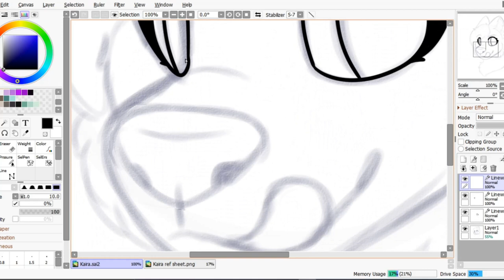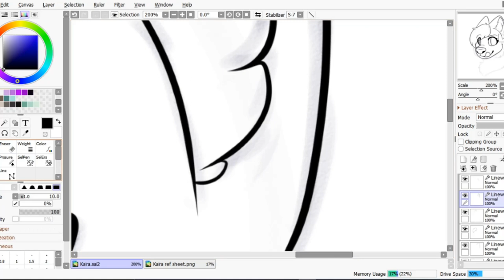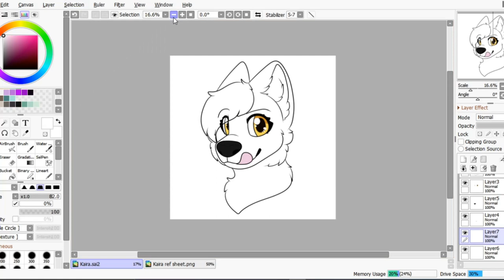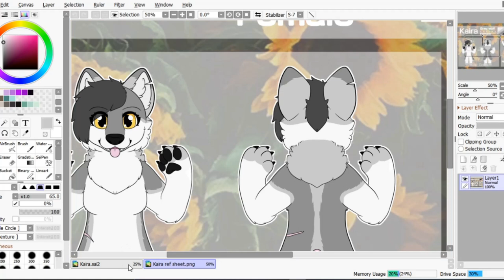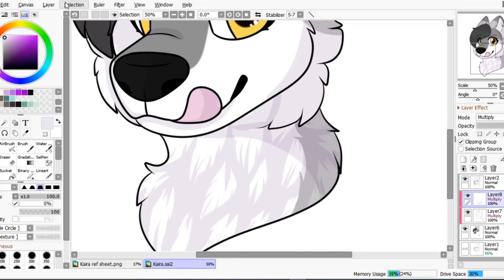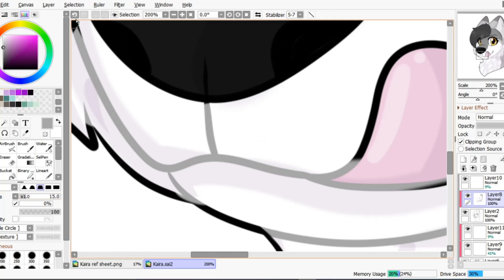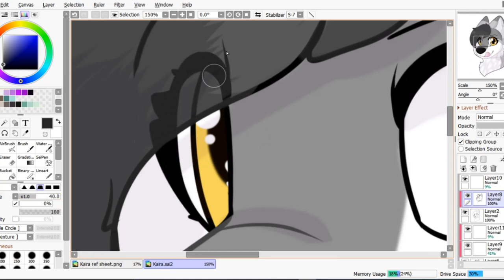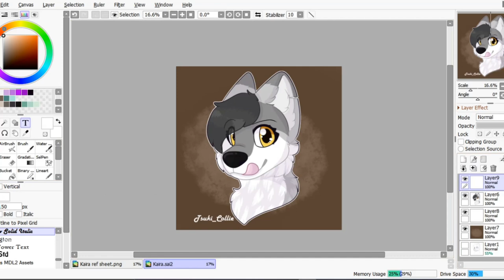Kaira | Grey Wolf | Furry Speedpaint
『 Click show more for music, programs and more! 』

Personal art of my OC, Kaira, the grey wolf.

Art program: Paint Tool Sai 2
Tablet: Huion New 1060 Plus
Time Taken Drawing: 2hr aprox.